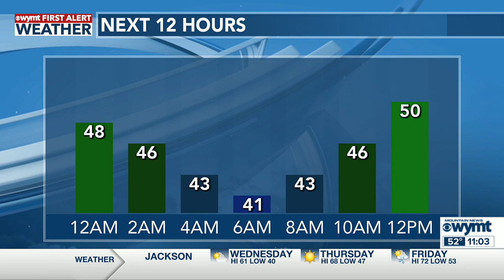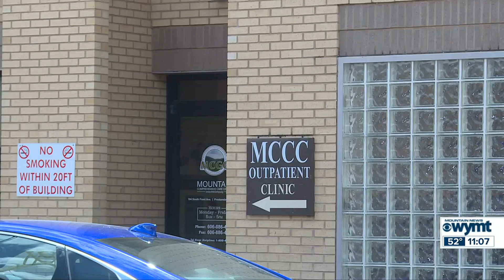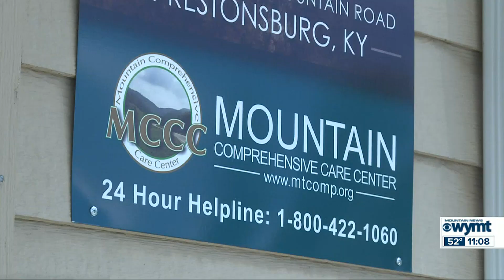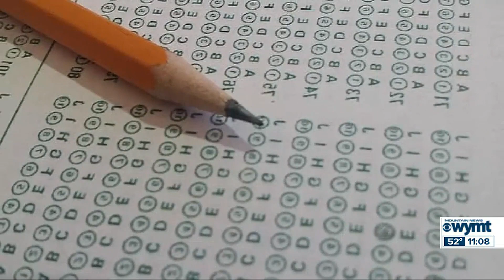Mountain News Top Stories at 11:00 p.m. - May 2, 2023